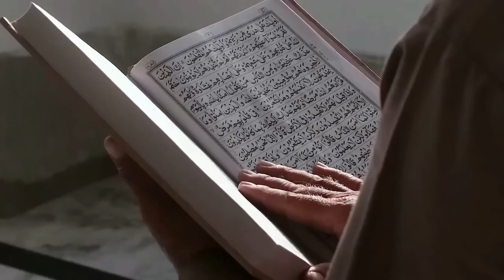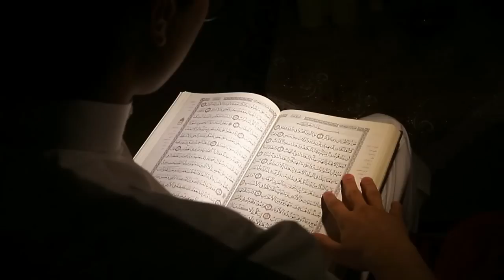हज़रत अली की 3 आलिशान करामात , कटा हुआ हाथ जोड़ दिया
image credit for more islamic video

About Us:
Allah Deen provides programmes which are original, educational, informative and entertaining. Allah Deen is also promotes Dawat-o-Islam . The proper presentation, understanding and appreciation of Islam, as well as removing misconceptions about Islam - amongst less aware Muslims and non-Muslims.